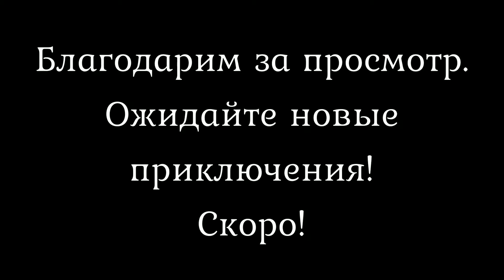Соболь 4х4! Ломаем лёд! Пробиваемся через грязь!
Ломаем 10ти сантиметровый лед. Под толстенным слоем льда, грязь. Обьездок нет!
Ломаем бампер!